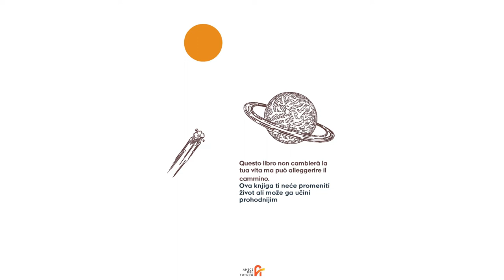Amici del Futuro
Универзитетска библиотека „Светозар Марковић”
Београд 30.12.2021